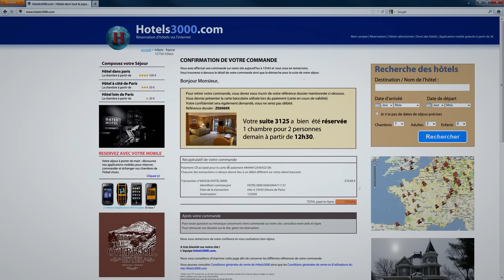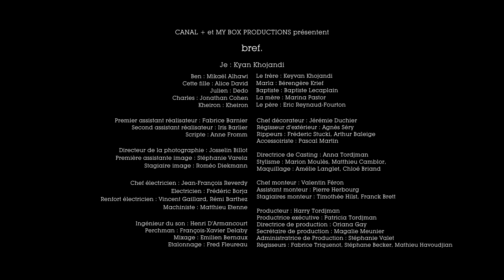59 - Bref. Mon père veut être jeune.